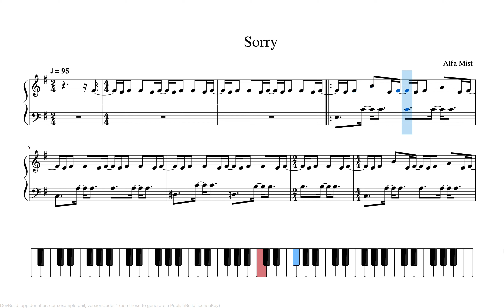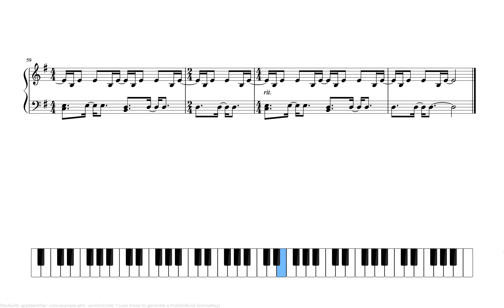Sorry - Alfa Mist Piano tutorial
Sorry by Alfa Mist. Piano tutorial and Sheet Music.